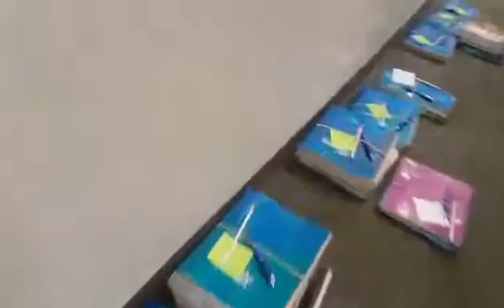Pirate Minute VUB